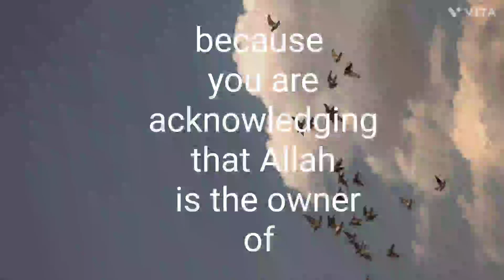Do you know what Allah love